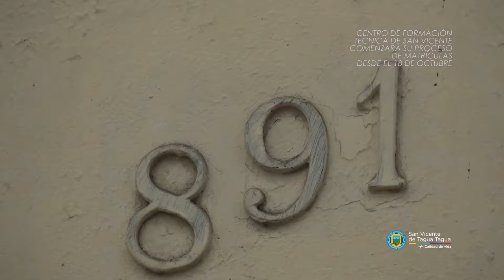CFT O’HIGGINS-SAN VICENTE INICIARÁ PROCESO DE ADMISIÓN ESTE 18 DE OCTUBRE CON DOS CARRERAS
CENTRO DE FORMACIÓN TÉCNICA O’HIGGINS-SAN VICENTE INICIARÁ PROCESO DE ADMISIÓN ESTE 18 DE OCTUBRE CON DOS CARRERAS

Este lunes 18 de octubre, el Centro de Formación Técnica O'Higgins, con sede en nuestra comuna, dará un paso importantísimo en su puesta en marcha. Y es que, desde dicha jornada, comenzará el proceso de admisión y matrícula a las dos carreras disponibles en la oferta académica inicial.

Así lo dio a conocer, en una entrevista en el canal local TVO San Vicente, el rector de esta institución de educación superior, Octaviano Torres, quién además se refirió a los lugares en donde estarán ubicados para este proceso, a los beneficios económicos a los que está adscrito el CFT, entre otros aspectos.

Por su parte el alcalde, Jaime González, manifestó su satisfacción de que esto que comenzó como un sueño, poco a poco se vaya concretando, lo que permitirá tener educación técnica de nivel superior de calidad y mucho más cerca.

Cabe recordar, que el CFT O’Higgins, sede San Vicente, iniciará sus clases en marzo de 2022.